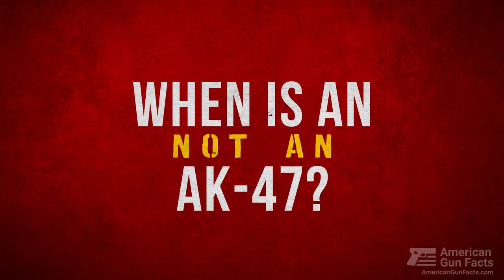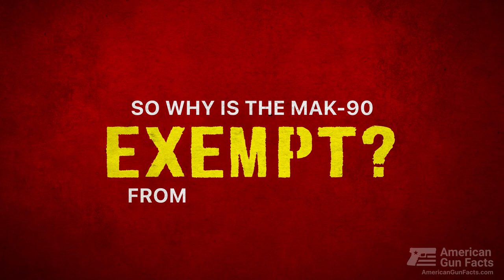Norinco MAK 90 – The History of the "Chinese AK-47"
See the full history and story of the Chinese MAK-90 rifle

When is an AK-47 not an AK-47? In the case of the Chinese produced Norinco MAK-90, that question hinges on where you live.
In China, it is considered a modified AK-47.
In Russia, it is an illegal patent-infringing knock-off.
And in America, it’s definitely NOT an AK-47 because those are illegal to import… and we like to import firearms.

The MAK 90 or “Modified AK, 1990”, is a semi-automatic Type 56 assault rifle that was released in 1990 by the Chinese government-owned company, Norinco. The rifle is designed to look and operate identical to an AK-47. It even handles the same magazines.

They are calibered in 7.62mm and have chrome-lined barrels that will chew any ammo you throw in them, no matter how cheap.
Due to their import license predating many of the heavy-handed regulations that came later, the MAK-90 uses a standard AK-47 magazine which is easy and cheap to find.

And yes, the Chinese stole the design from the Soviets. In fairness, this was about the time the USSR was collapsing so I imagine their patent lawyers had other priorities.

So why is the MAK-90 exempt from the US import ban on AK-47s? Essentially, because the MAK-90 doesn’t look scary or have a Russian name.